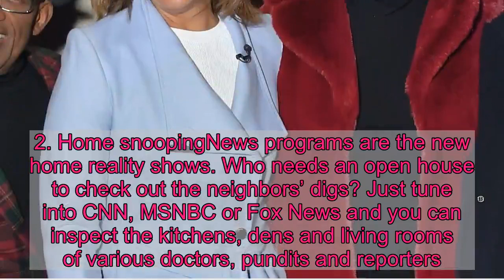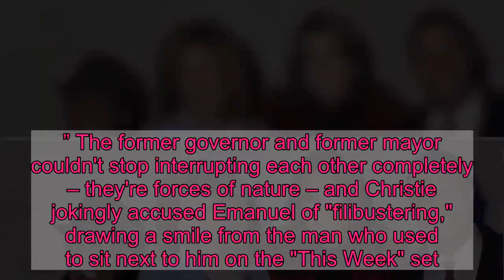Bookshelves and AirPods: How Anderson Cooper, Savannah Guthrie and other news stars adjust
TV news shows aren’t just talking about coronavirus. Morning, cable and Sunday shows have had to dramatically remake the production and presentation of their programs in response to social-distancing and stay-at-home restrictions resulting from the health crisis.Crowded group roundtable chats on slick studio sets are out. Remote Skype interviews from kitchen tables are in. It remains to be seen how this crisis will permanently change news coverage, but there will likely be innovations that outlast coronavirus. The ubiquitous lower-screen news crawl was born after 9/11. A few observations from watching the new-look news shows:1. Anchors awayIt goes beyond guests with the multi-anchor morning shows. We watched "Today" anchors Savannah Guthrie and Al Roker participating from home, with colleague Hoda Kotb in the studio. (Guthrie returned Tuesday.) On "CBS This Morning," Gayle King and Tony Doukoupil appeared to be sitting miles apart Friday at a giant news desk at the show's temporary home in the Ed Sullivan Theater, where “The Late Show with Stephen Colbert” usually tapes.2. Home snoopingNews programs are the new home reality shows. Who needs an open house to check out the neighbors’ digs? Just tune into CNN, MSNBC or Fox News and you can inspect the kitchens, dens and living rooms of various doctors, pundits and reporters. As the weather warms, will they be appearing al fresco?A 'heartbroken' Hoda Kotb overcome by emotion after talking to Drew Brees about coronavirus relief3. Leisure reading A pundit sitting in front of a bookshelf delivers the mother lode. What books are they reading? Or rather, if they're like me, what books do they want people to think they’re reading? One sub-observation: Commentator Bill Kristol needs more bookshelves.As former Homeland Security Secretary Jeh Johnson put it during a serious coronavirus discussion on NBC’s “Meet the Press, ”On a lighter note, one byproduct of doing so many remote interviews … is you and I get to browse their personal book collections while they’re talking.”Entrepreneurial alert: How about a service that rents out high-end books for TV appearances? “I’d like two pounds of Steinbeck, a pound of Austen and a side of Plutarch?” Better yet – and more American – a company that makes bookcase covers that appear to show the classics?  4. AirPod chicRemote fashion may become a thing. One night, I noticed all three remote guests, framed in a horizontal triptych, sporting Apple AirPods in their ears. I felt like I was sitting in front of a slot machine and hit on triple Lucky Sevens – except for the fact I didn’t win any money.5. The dreaded "technical issues"Remote interviews create some technical problems, especially satellite delay that hampers the back-and-forth between host and guests. It leads to some awkward pauses. 6. The amazing technicolor visual glitchThe remote interviews also result in bizarre visual moments. Due to a bad remote connection, Dr. David Katz, an infectious disease specialist, b